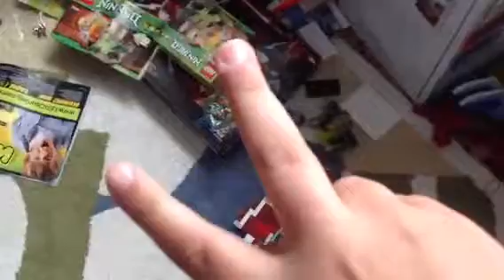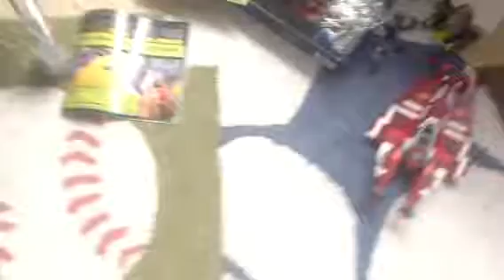Brickfair soon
Come all